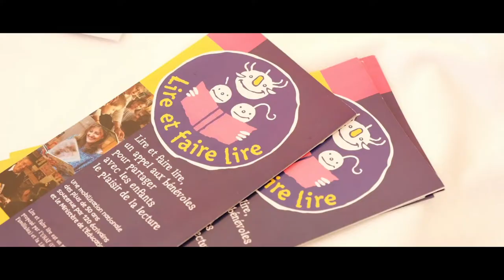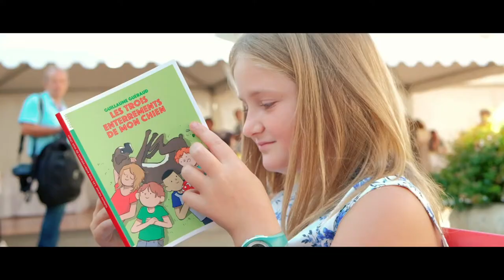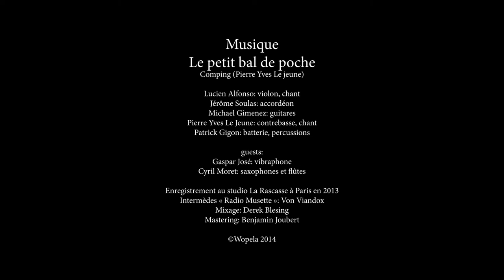Festival littéraire "Villeneuve se livre" 2021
Retour en images sur l'édition 2021 du festival littéraire "Villeneuve se livre" de Villeneuve-sur-Lot